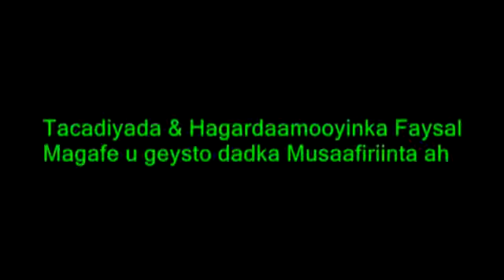Tacadiyada & Hagardaamooyinka Faysal Magafe u geysto Dadka Musaafiriinta+Qiso Xanuun badan